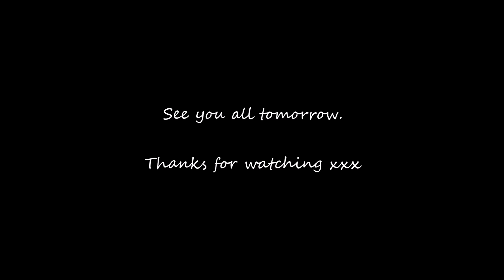5 DAY POWER HOUR SERIES COLLAB - DAY 3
It's day 3 of this collab, be sure to check the previous videos if you haven't seen them already:

5 Videos going up this week of power hours! This is a collaboration with Kristin from Kristin's Chaotic Life, link to her channel bellow as well a whole list of other Youtubers.

Liliana